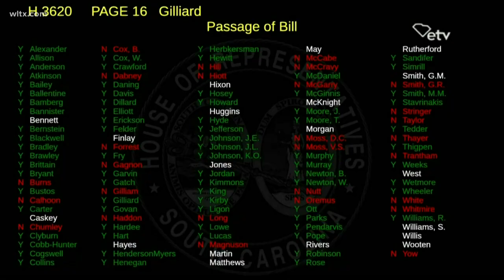House approves constitutional carry bill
Lawmakers earlier this session passed a bill that allows open carry with a permit.